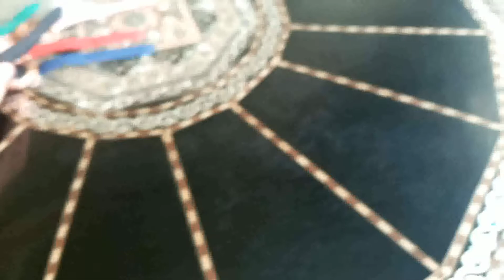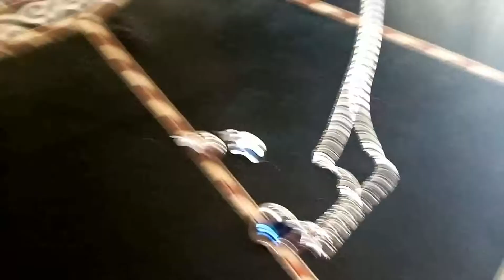مشترياتي اكسيسوارات من ALIEXPRESS بثمن خيالي 😲🛍💍💎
ساعات يدويه وقلادات ودبابيس وغير ذلك باثمنه لن تصدق